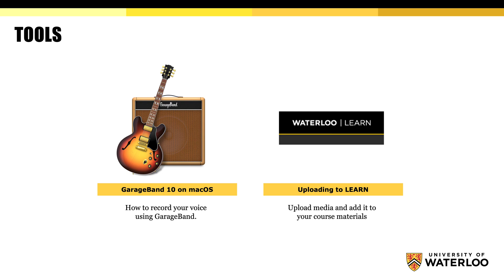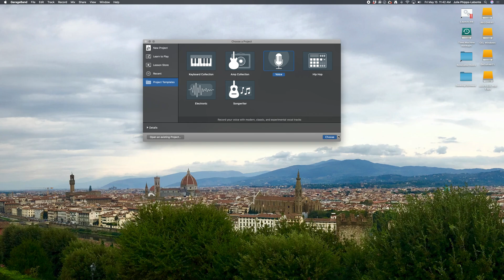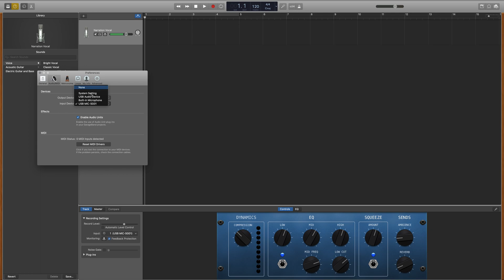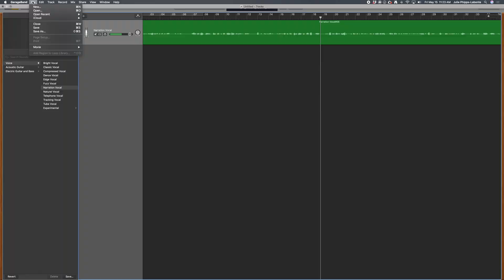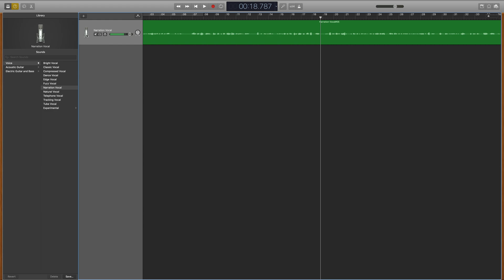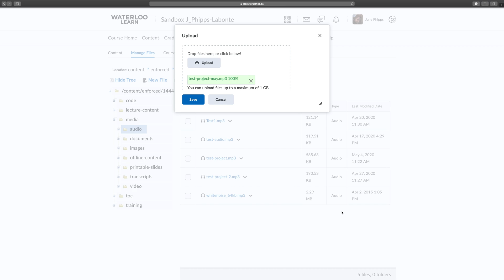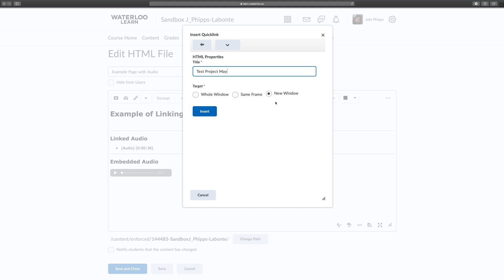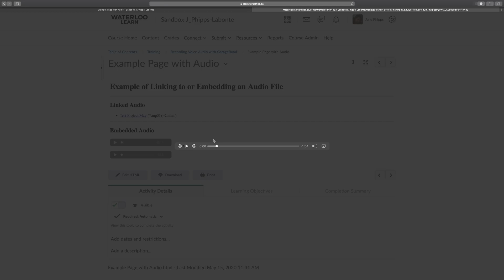How to Record Audio Podcasts (macOS - GarageBand)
GarageBand is a recommended free choice for recording audio for things such as podcasts. Audio recordings are an option to consider when transitioning to online lectures. This video will walk you through the material covered in CEL’s guide to audio recording for GarageBand and includes instructions on how to post recordings in LEARN. This demonstration is one of a series developed by CEL to support University of Waterloo instructors transition to remote teaching. It was initially delivered as a live online workshop.